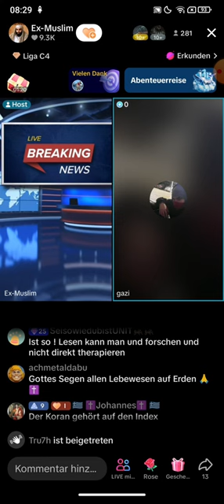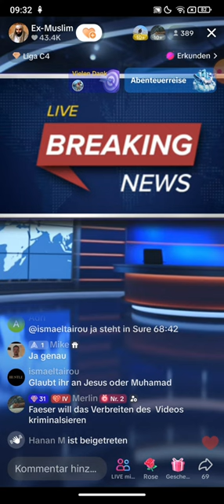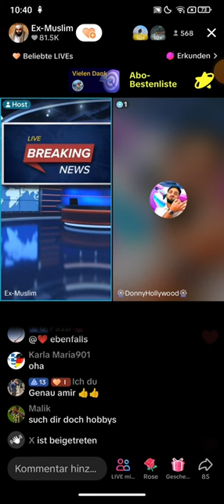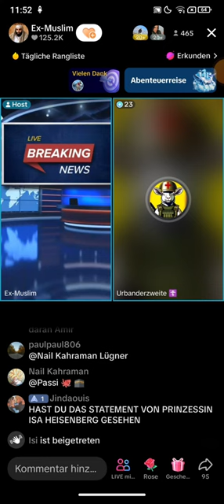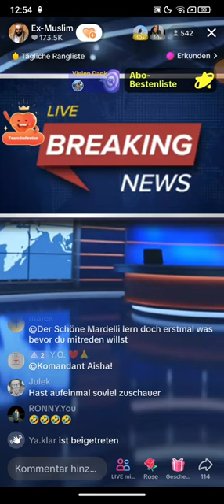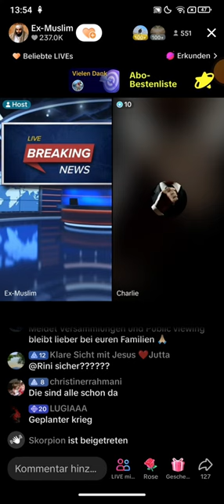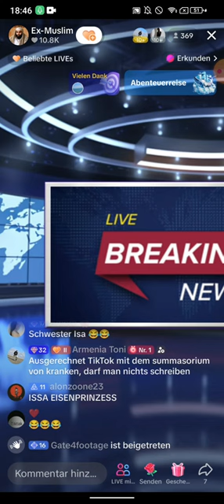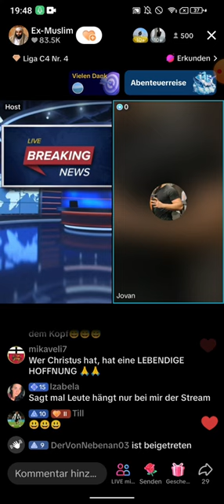Dr. Großmufti ABU AMIR 💗 JESUS 03.06 | TEIL 1 | Ich werde das niemals vergessen was da abging